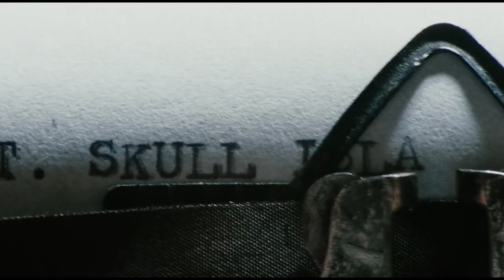King Kong Tamil HIDDEN Details Breakdown(தமிழ்)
Vanakkam Makkale...King Kong 2005 tamil hidden details breakdown explained in tamil